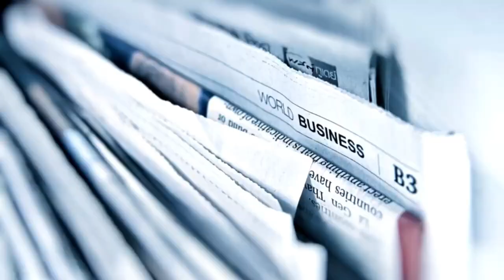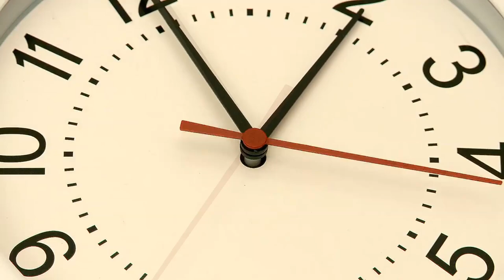What if you have the Most Terrifying Animal Abilities?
What if Humans have the Most Terrifying Animal Abilities?

The planet is full of amazing animals that are mind-blowingly magnificent. But there are some animals that are pretty terrifying, weird and downright spooky in ways that make your Halloween outfit look pretty lame. There are plenty of creepy behaviors in the natural world, that far outdo the supernatural.